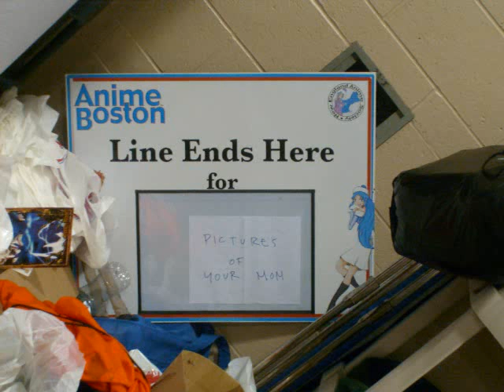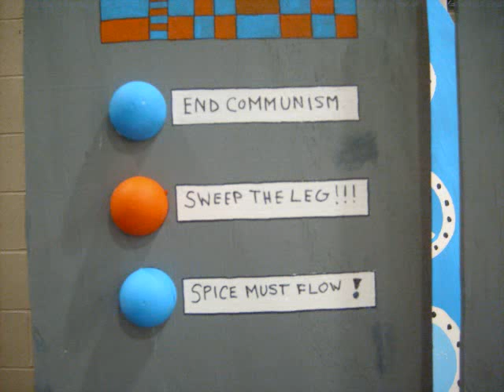AnimeBoston2010pics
Pictures from AnimeBoston 2010.

I got loads of pictures from the Naruto photoshoot. and some random pictures of me grabbing boobs or fighting.

I think I was the only female Jiraiya there.